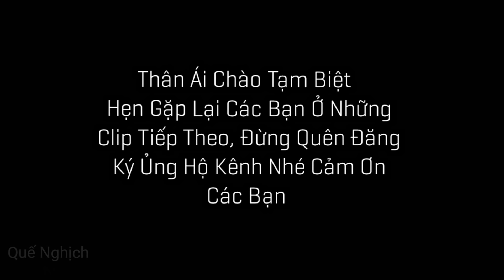Bìm Bịp Thính Hơn Cả Chó - Để Mồi Xa Chục Mét Bìm Bịp Vẫn Tìm Ra - train smart birds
Thử để thức ăn cách xa bìm bịp vậy mà chúng vẫn tìm được đến nơi